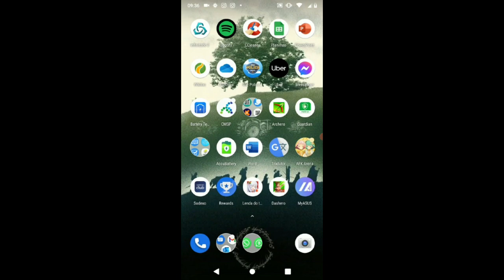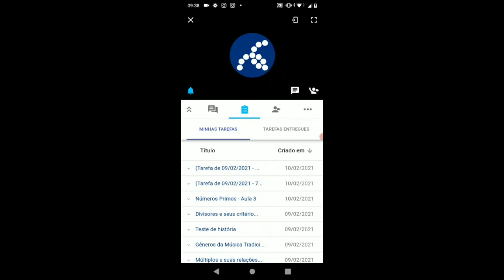TUTORIAL RÁPIDO – CMSP –TAREFAS